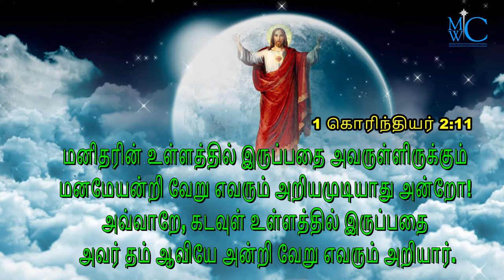the holy bible